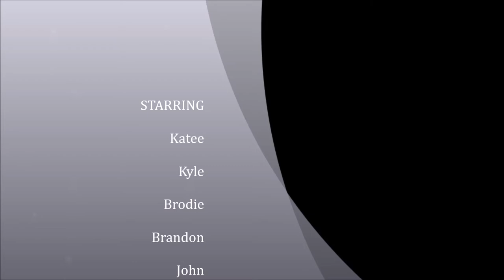Park City Ski Resort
Skiing with Katee, Kyle, Brandon, Brodie